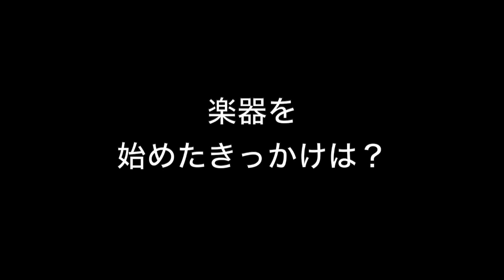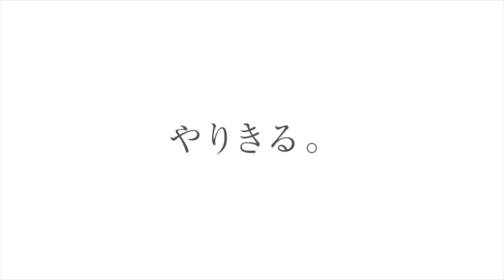長谷川裕人 浜松工業高校ギター部／2024｜ジュニアアスリートプラス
浜松工業高校ギター部、長谷川くんのインタビュー動画です。